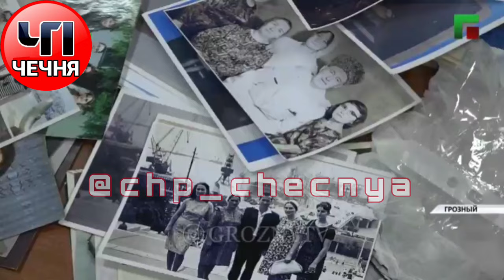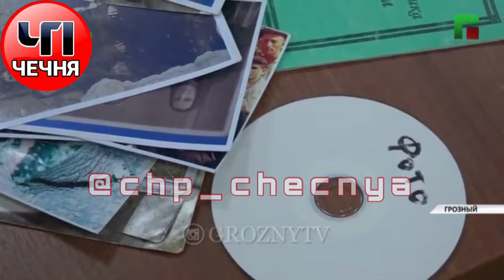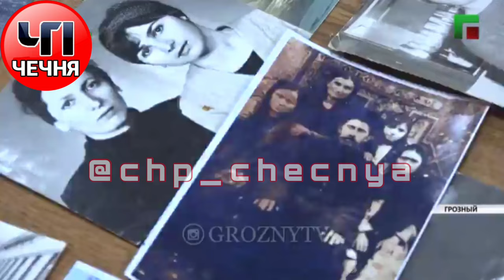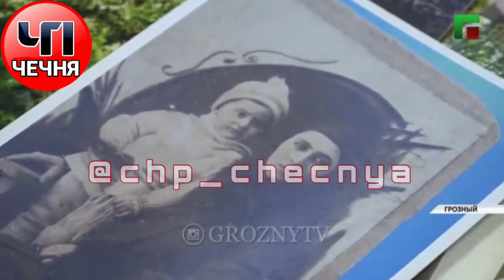В Чеченской Республике задержали колдунью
Правоохранители задержали очередных мошенников, оказывающих оккультные услуги. Роза Исмаилова, Есимат Успахаджиева и Адам Афтаев уже попадались в поле зрения полиции.
Покаявшись в содеянном, задержанных отпустили. Однако вопреки данным обещаниям, любовь к деньгам оказалась сильнее.
Профилактическую беседу с шарлатанами провел главный специалист Центра исламской медицины Адам Эльжуркаев.
Несмотря на многочисленные задержания шарлатанов и их публичные извинения, интерес к оккультизму в республике не угасает.